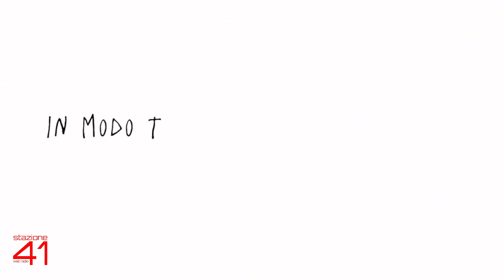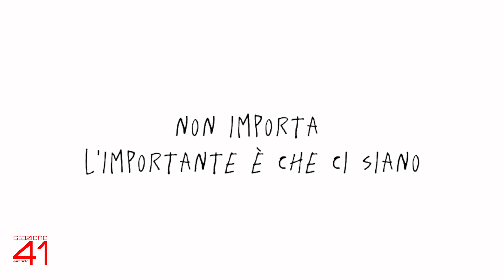2023-07-03 MUSIC ROOM - MATTEO PRENCIPE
MUSIC ROOM con Max Ventura
ospite Matteo Prencipe,
con l'album BIANCO,
regia audio e video Paolo Nicola Monzi (foxy)